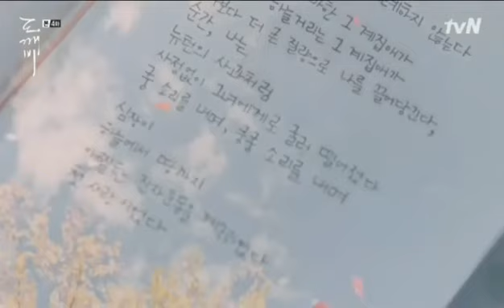WINNER (위너) - HAVE A GOOD DAY X GOBLIN CLIP Fanmade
I'm just trying to put Have A Good Day as bgm a part of drama. Hope y'all like it❤